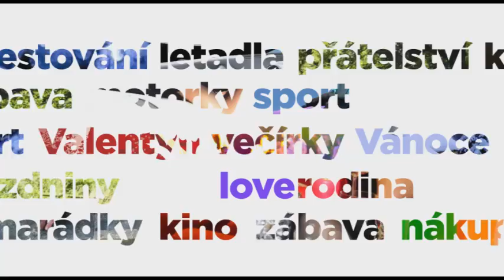Prima love - Vánoce spojují nás